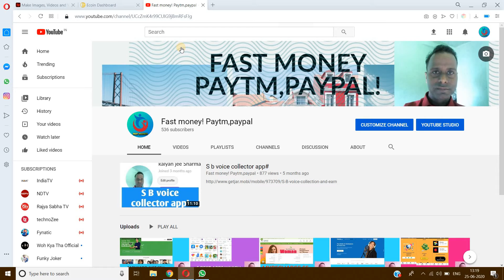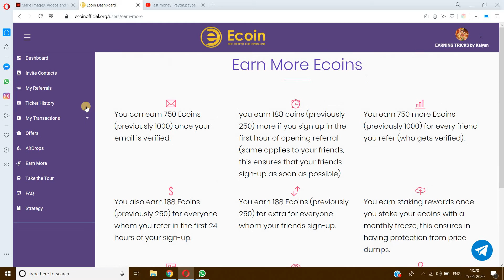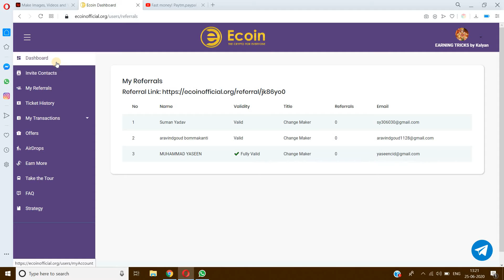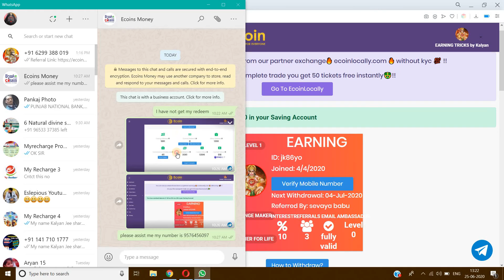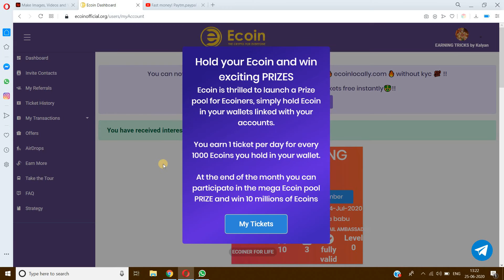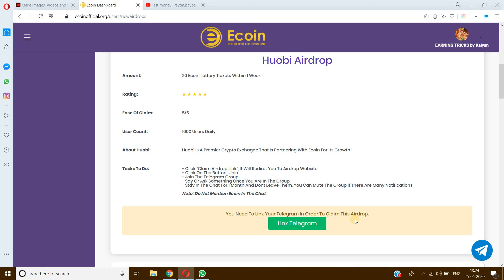ECOINS EARNING SITE JOIN & GET 400 ECOINS#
JOIN DIGITAL WALLET FOR PAYMENTS
KISI MAIN JOIN KARENGEY TO 20 RS 50 RS TAK MILEGA 100% LAKIN 1 RS KA BHI 1 TRANSCTION KARNA HOGA THANKS.

MY GEAR
MY LAPTOP
MY GEAR
MY LAPTOP